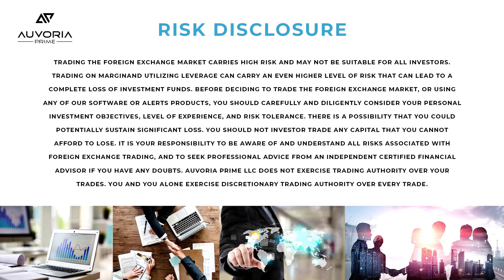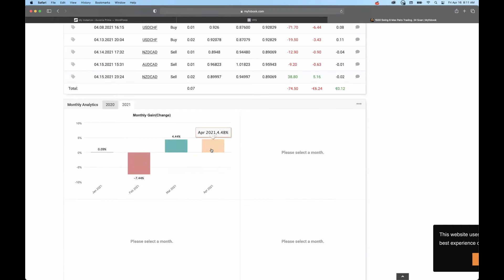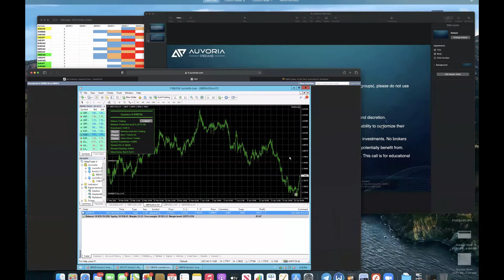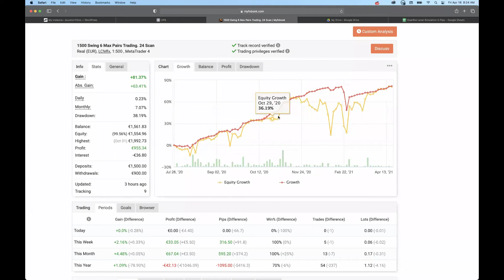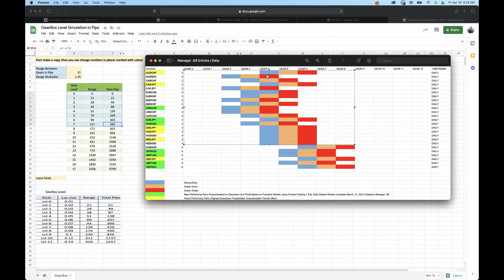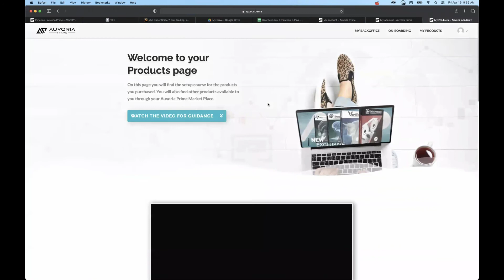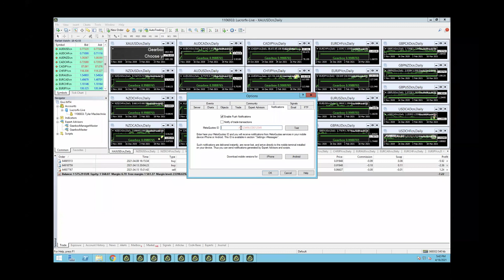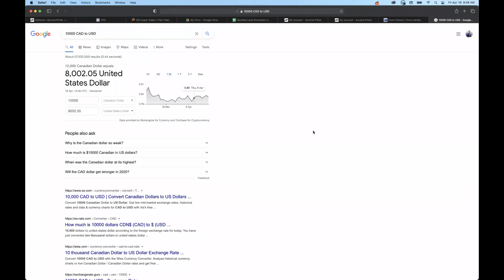April 16, 2021 - GearBox Developer Insights